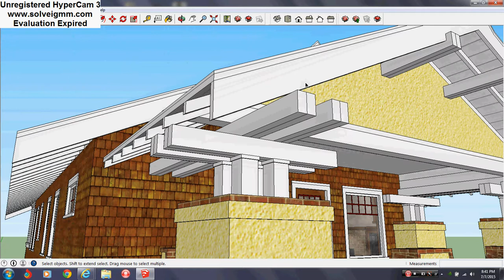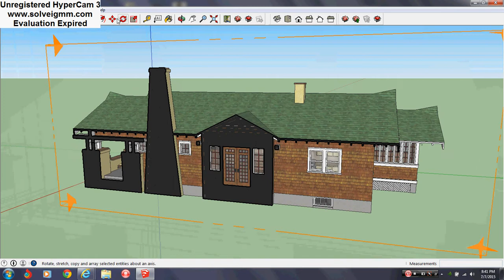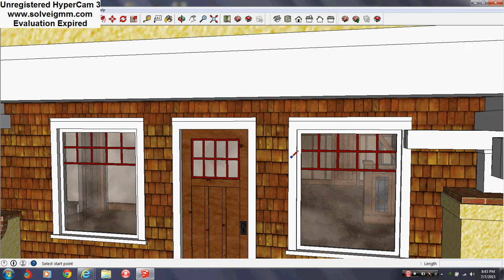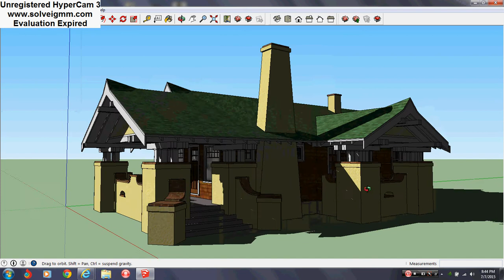Sears Kit Home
Here is a Sears Osborn. It is a small but unique bungalow. The mill work is what really takes a person's breath away. This is just a Sketchup model of the house.